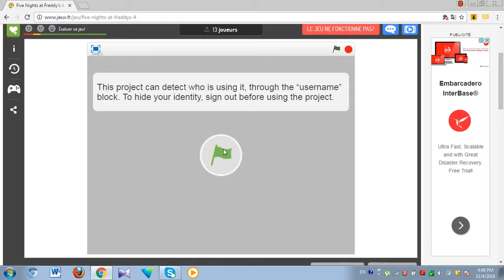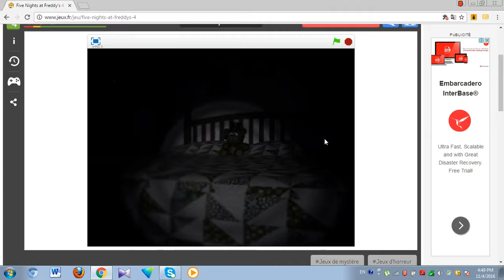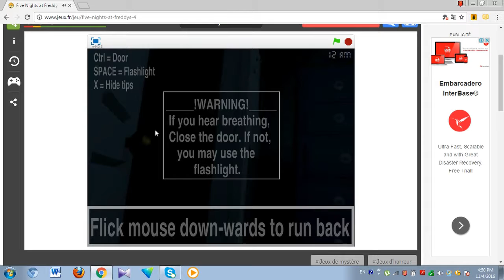My Ezvid Video